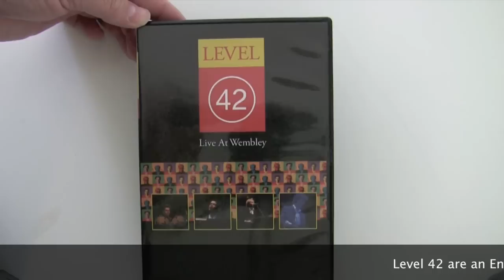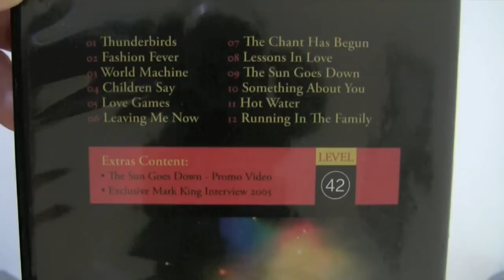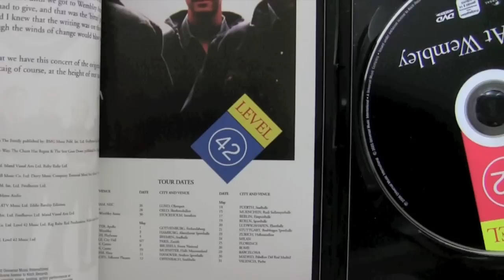Level 42 - Live at Wembley!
Great Live concert for the age of the recording!